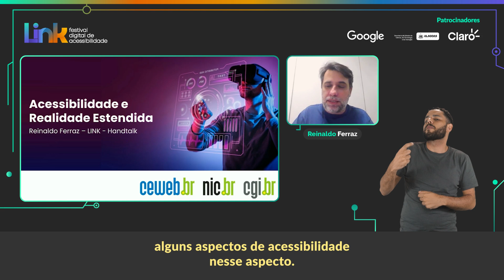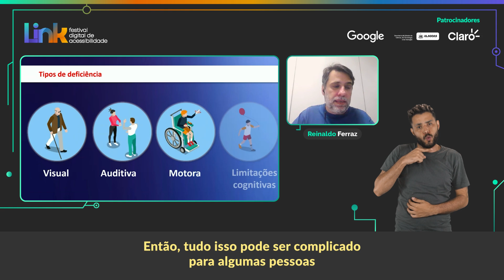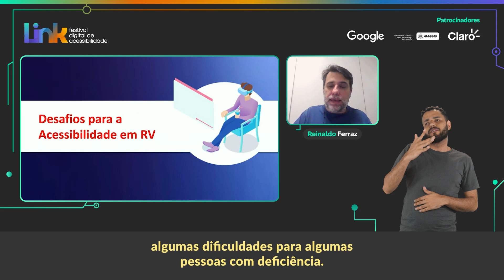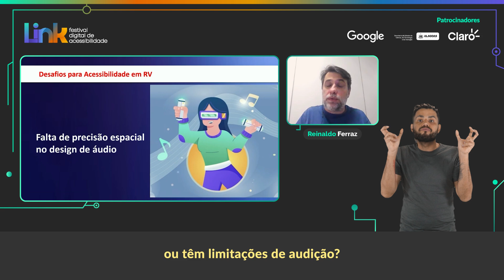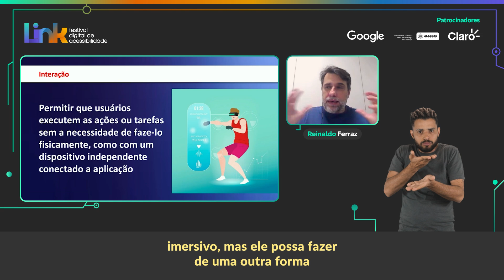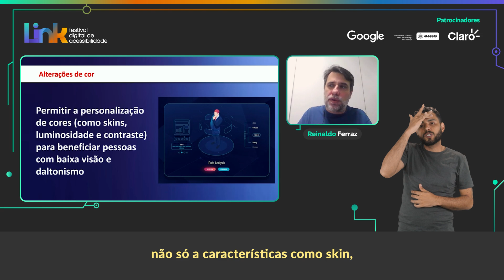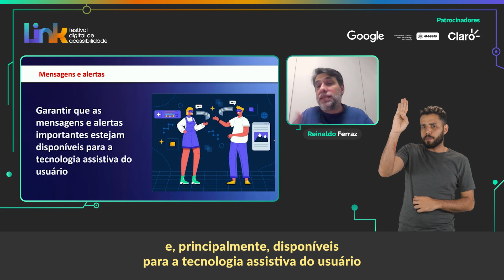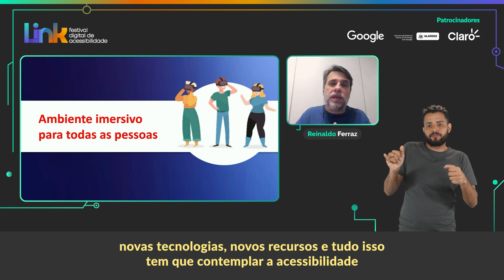Necessidades e requisitos de acessibilidade para aplicações de realidade virtual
O Link, maior Festival Digital de Acessibilidade da América Latina, chegou na sua 7ª edição em 2024! Ocorrido em 7 e 8 de agosto, o evento transmitido online para todo o Brasil e com presença física de convidados, e produzido por nós da Hand Talk, visa abordar a importância e as tendências da tecnologia, diversidade e inclusão digitais.

Assista a essa palestra, que integrou a trilha de Tecnologia, oferecida pelo Especialista em acessibilidade digital Reinaldo Ferraz, sobre necessidades e requisitos de acessibilidade para aplicações de realidade virtual.

Acompanhe a Hand Talk:
Site: handtalk.me